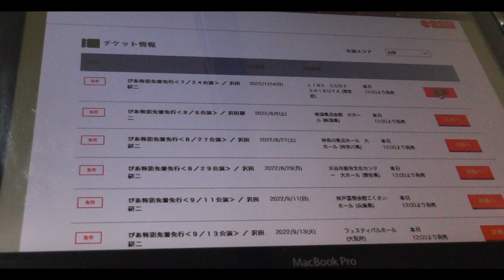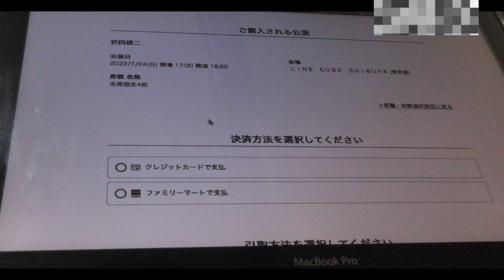沢田研二さんのライブチケット争奪戦2022✨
詳細は後ほど❗️